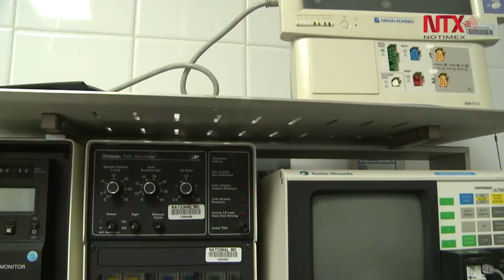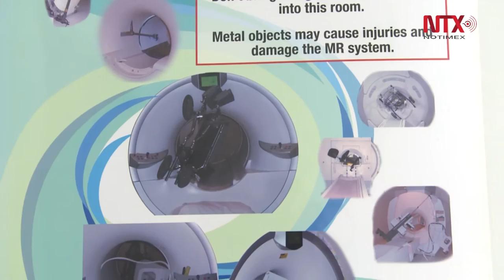Centro Nacional de Investigación en Imagenologia e Instrumentación Médica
Apoya la investigación médica con equipos de alta tecnología en beneficio a la cura o mejora de enfermedades